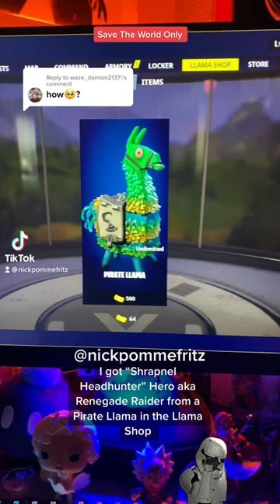How To Get Renegade Raider In Save The World - Fortnite